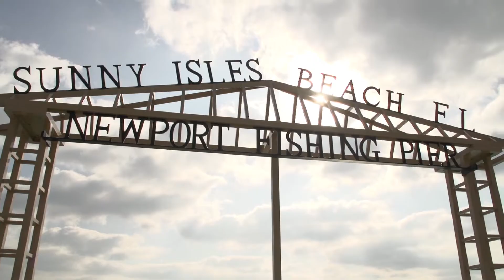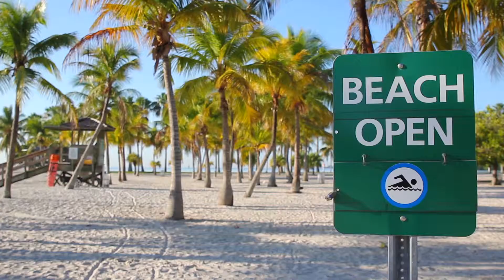Praias que Você Não Pode Perder: Sombra e Água Fresca Durante Suas Férias na Flórida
Da icônica South Beach às margens de vários parques em Miami, aqui tem coisa para todo tipo de aventura.